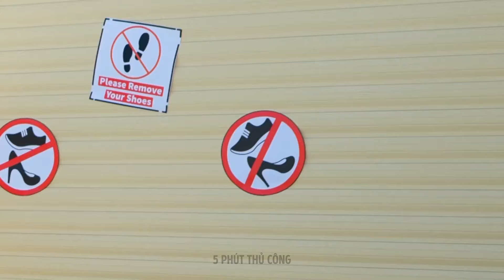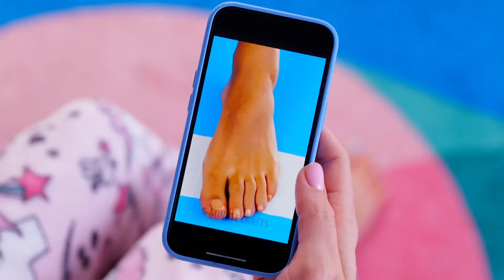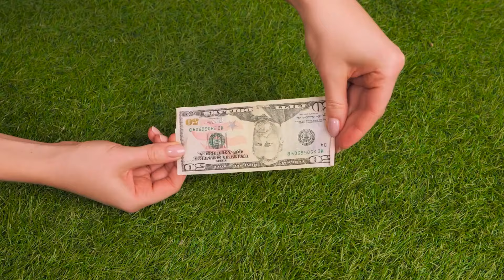TÔ MÀU CUỘC SỐNG CỦA BẠN VỚI NHỮNG Ý TƯỞNG SÁNG TẠO VỀ GIÀY 👠✨ MẸO VỀ CHÂN TUYỆT VỜI DÀNH CHO BẠN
Chào mừng bạn đến với hướng dẫn tuyệt vời của chúng tôi về bàn chân và giày dép! Trong video này, chúng tôi sẽ khám phá tầm quan trọng của việc chọn đúng loại giày dép cho đôi chân của bạn, cho dù bạn đang tìm kiếm sự thoải mái, phong cách hay sự hỗ trợ. Khám phá các mẹo về cách tìm được đôi giày vừa vặn hoàn hảo, tìm hiểu về các loại giày khác nhau cho các hoạt động khác nhau và hiểu được tác động của giày dép đến sức khỏe tổng thể của đôi chân bạn. Từ giày thể thao đến giày cao gót, chúng tôi đều có thể đáp ứng nhu cầu của bạn! Đừng quên thích, đăng ký và nhấn chuông để biết thêm nội dung sâu sắc về cách giữ cho đôi chân của bạn luôn thoải mái và phong cách!